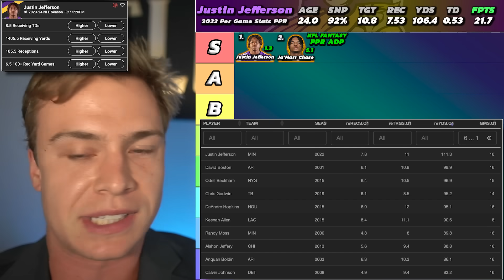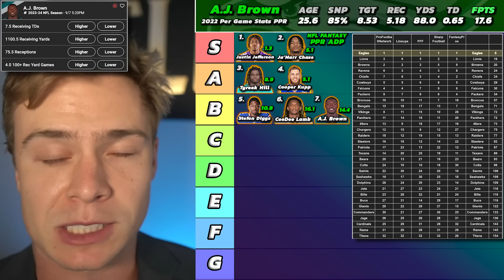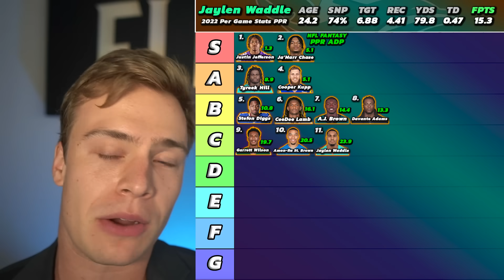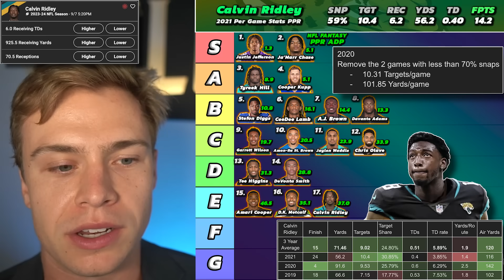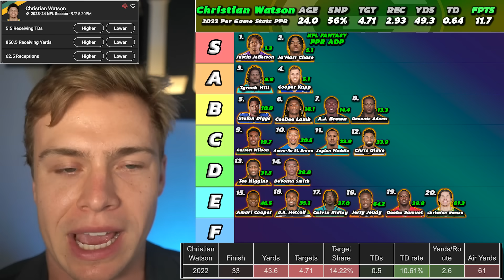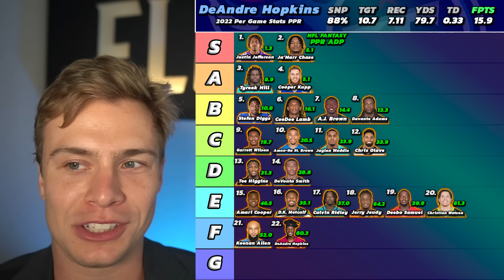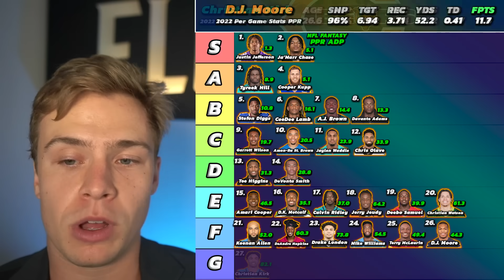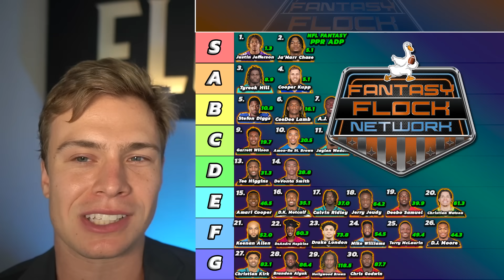Top 30 Wide Receiver Rankings & Tiers | 2023 Fantasy Football